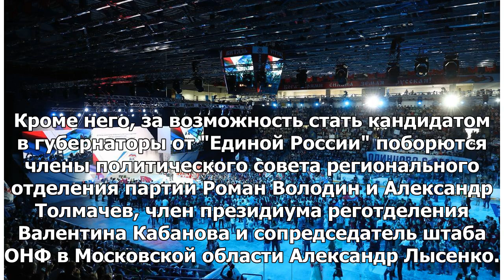«Единая Россия» примет решение о кандидате в президенты Московской области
00:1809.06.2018 (обновлено: 00:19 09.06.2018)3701 МОСКВА, 9 июн — РИА Новости. Кандидата на пост губ...